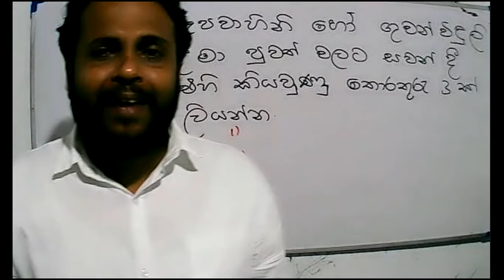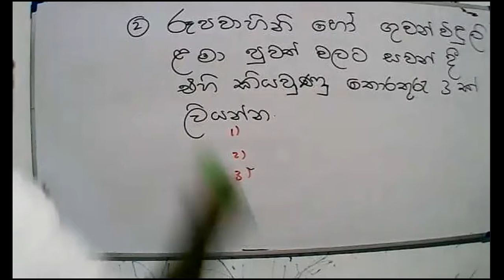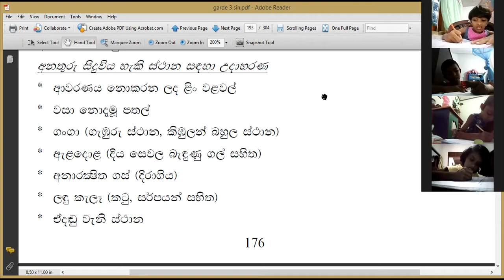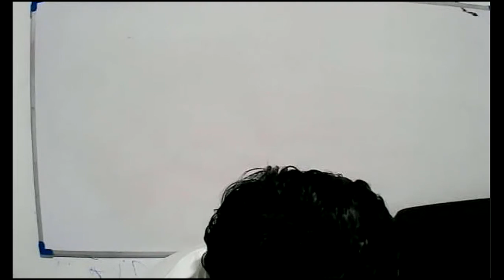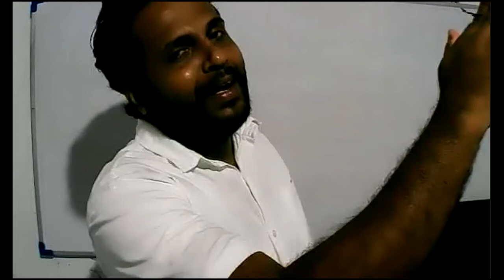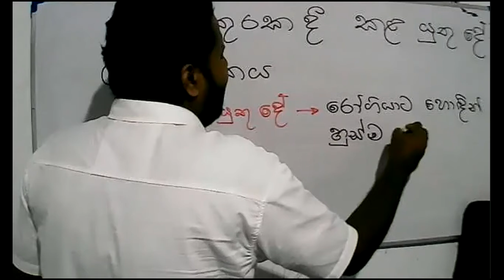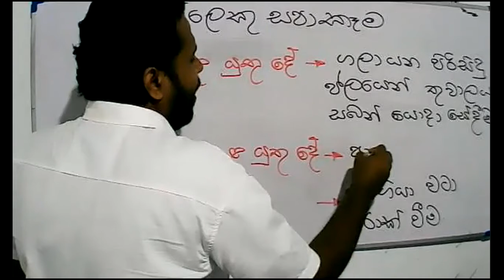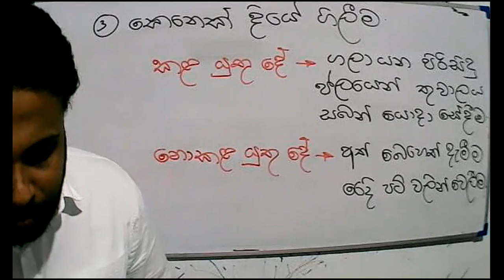2021 -05- 28- පරිසරය - 3 වසර